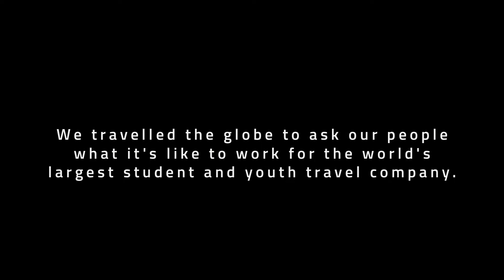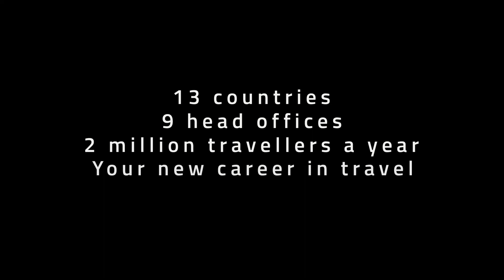Apply for a new career at STA Travel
Love travel? Make it work!
Find out what life is like inside the world's largest student and youth travel company and start your career in travel!